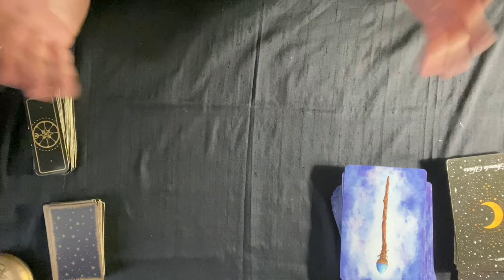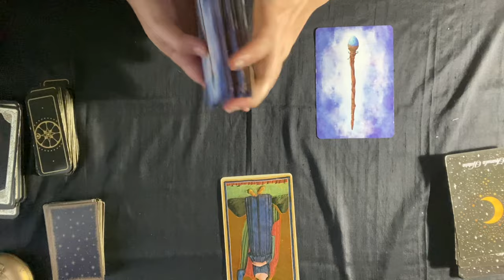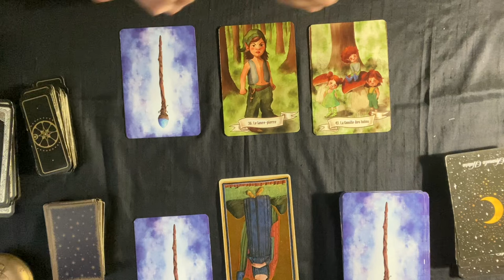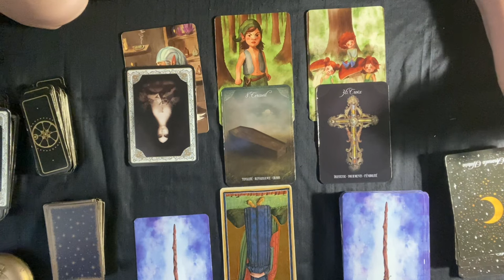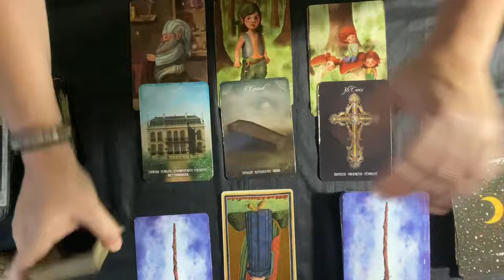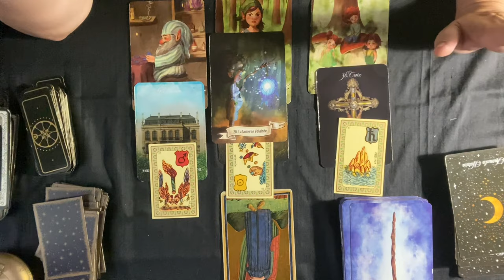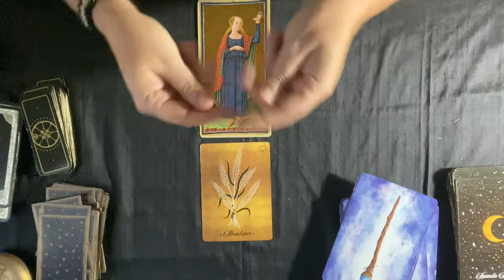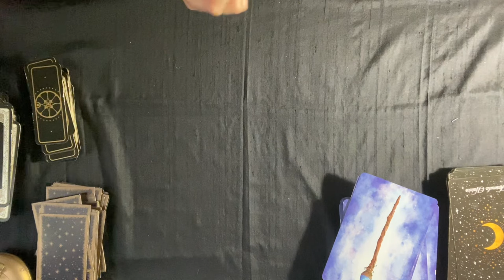Capricorne ♑️ 1 au 15 Octobre 2023 : Protection et opportunités 🏠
Interprétation des énergies pour le signe du Capricorne ♑️ Septembre 2023 avec : les tarots des Viscontis, l’Oracle des fées et des lutins, l’Oracle de Noé et le message final avec Le Petit Oracle des Sortilèges. Ne prenez que ce qui résonne en vous, surfez sur vos énergies tout en confiance et bienveillance. 😉voyance